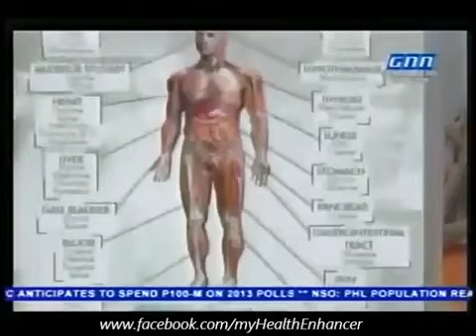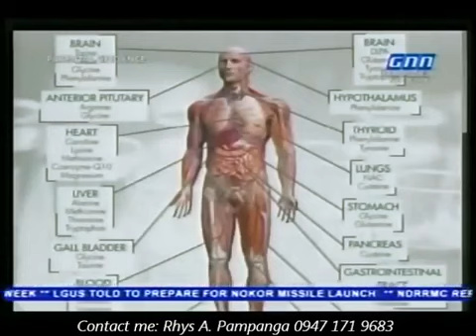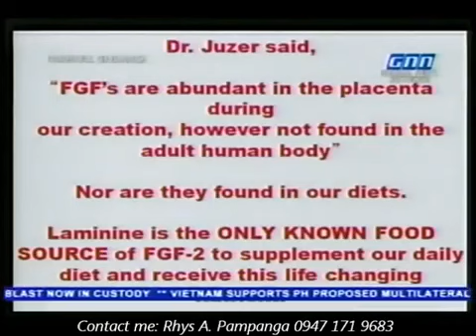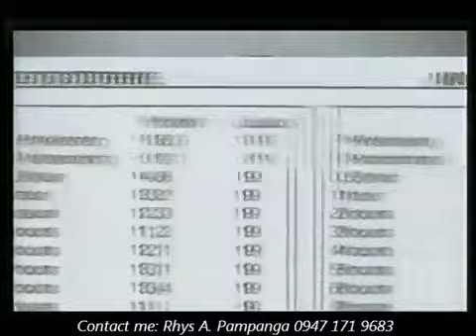Laminine™ Featured on GNN Global News Network 'For Your Information' Episode April of 2012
Skype: elena.apalkova1

MUST WATCH!!
Doctors Discussed Detailed Information about Laminine™.
Laminine™ Affordable Stem Cell Enhancer in capsule form -Is a Natural adaptogen, a Synergistic Super Food that contains 22 amino acids, trace minerals, vitamins and Fibroblast Growth Factor (FGF). 11 Clinical Studies have been conducted which showed positive effects on Physical, Mental, Emotional Strengths and overall Health.

What Laminine™ can do?
Laminine™ has been proven to significantly reduce signs of aging, make skin healthy, burn fat, enhance muscle tone, boost brain function and focus, increase alertness and libido, improve stamina and energy, reduce physical and mental stress, influence happy mood, strengthen and protect the body from diseases, promote restful sleep, alleviate pain, speed up recovery from strenuous activities and degenerative health conditions, and develop an overall sense of better well-being.